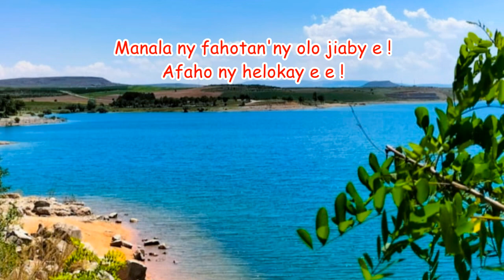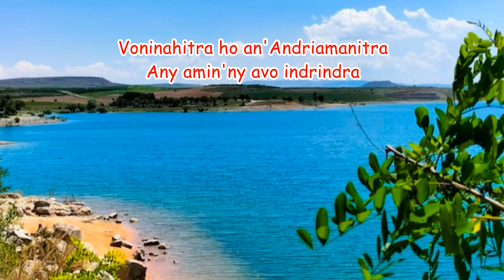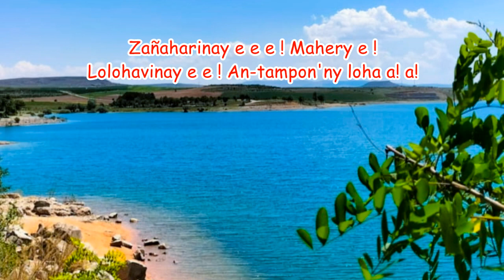Voninahitra ho an'AndriamanitraAny amin'ny avo indrindra_Zañaharinay Mahery_Hira Katolika Malagasy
Voninahitra ho an'Andriamanitra
Any amin'ny avo indrindra
Ary fiadanana ho an'ny olona ety ambonin'ny tany
Zañaharinay e e e ! Mahery e !
Lolohavinay e e e ! An-tampon'ny loha à à à à à !

Midera Anao, mankalaza Anao ‘zahay e !
Mitsaoka Anao sy mihoby Anao ‘zahay e !
Misaotra Anao eram-po, eran-tsaiñy e !
Andriamanitra Mpanjakanay e e !

Ry Zanak' Ondrin'Andriamanitra e e !
Ry Tompo Andriamanitray e !
Manala ny fahotan'ny olo jiaby e !
Afaho ny helokay e e !

Anao zaraiky no añabo indrindra e !
Haja ndraiky voninahitray e !
Nihinao jiaby e mandrakizay e e !